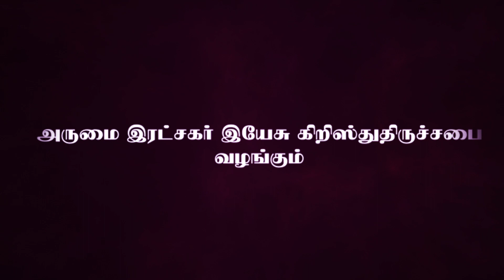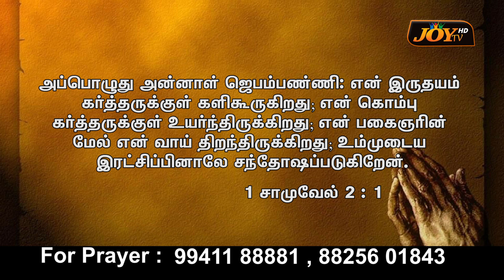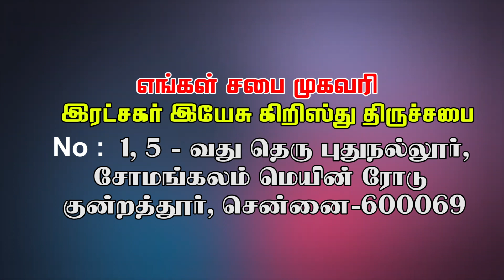எப்படி நாம் ஜெபிக்க வேண்டும் || Bishop.Dr.M. ஜீவா மகேஷ் || 02.12.2022